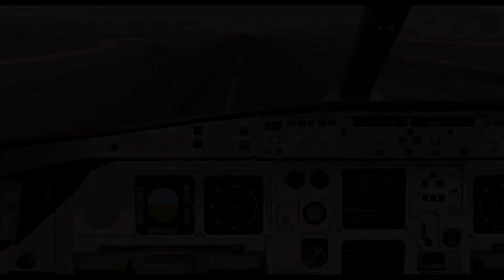A330 300 RR LTU,Wilco Flight Simulator 9